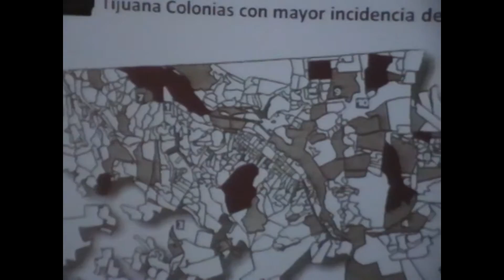Dia 3: Políticas Culturales y Acción Ciudadana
Primer Congreso Territorios Comunitarios: arte cultura y educación
Día 3
Campus Tijuana